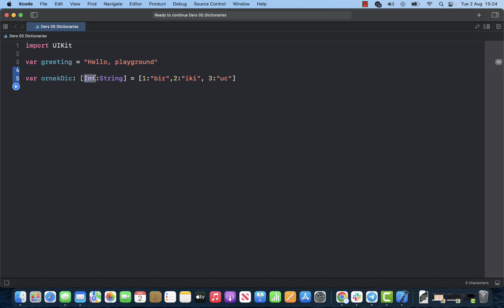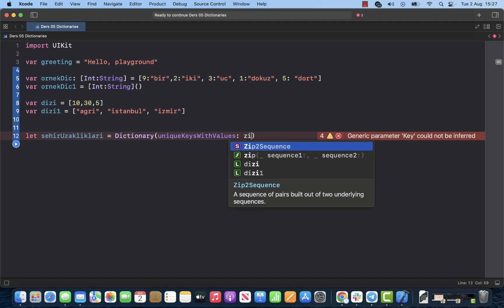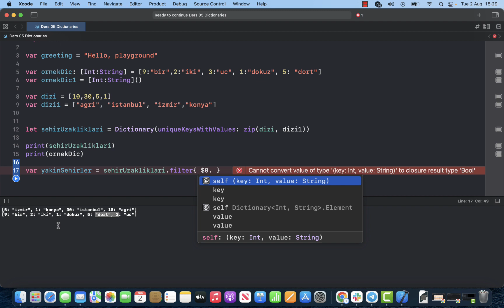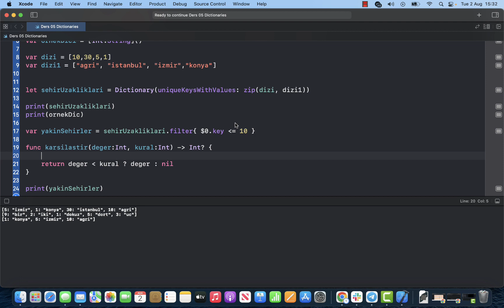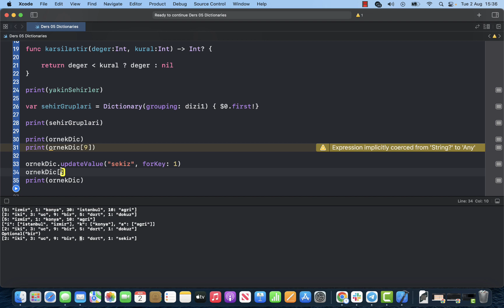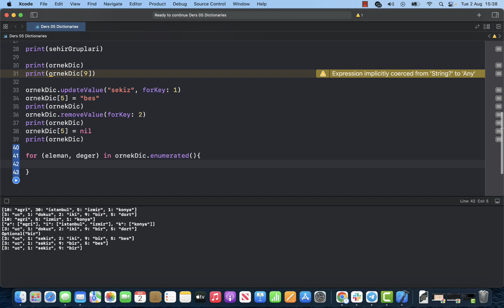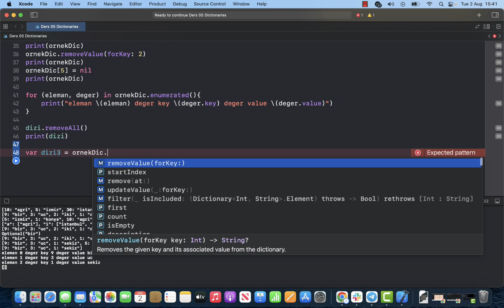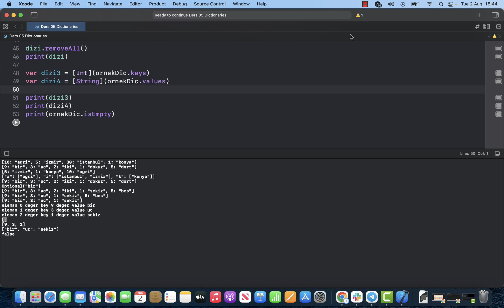SWIFT / iOS - Dictionary